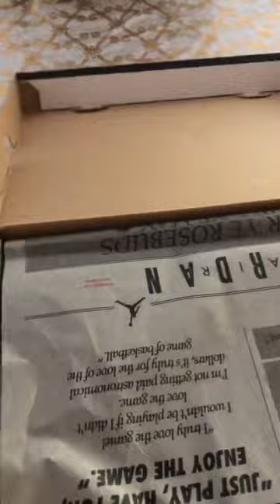Jordan 1 Valentines Day Flower